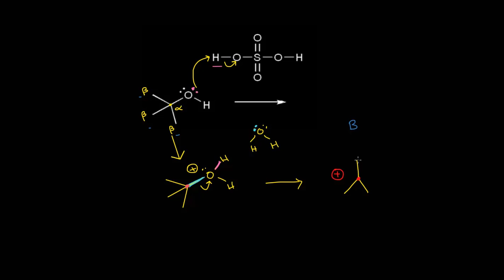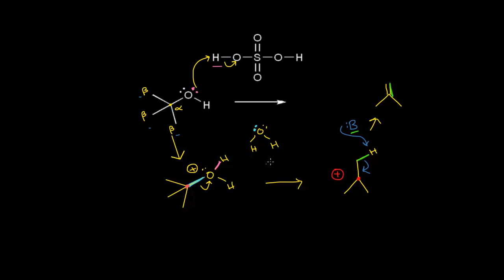E1 mechanism kinetics and substrate | Organic Chemistry | Khan Academy Urdu